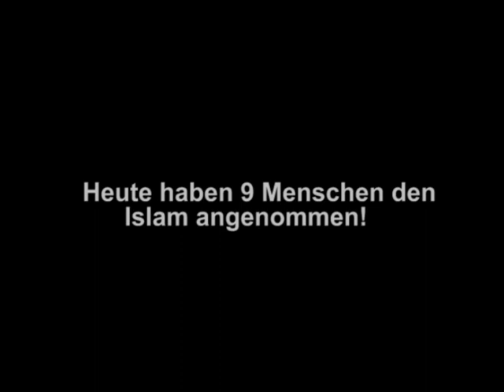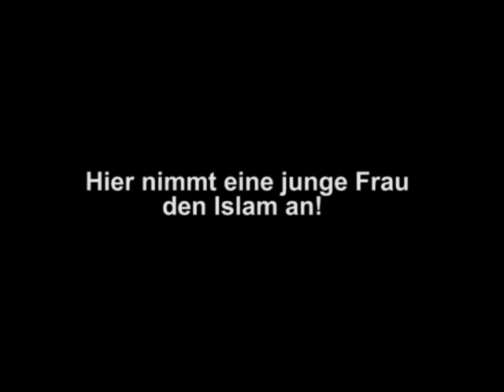Kundgebung 30.10.2010 in Offenbach 9 Menschen haben den islam angenommen